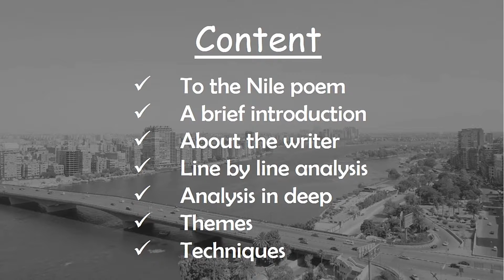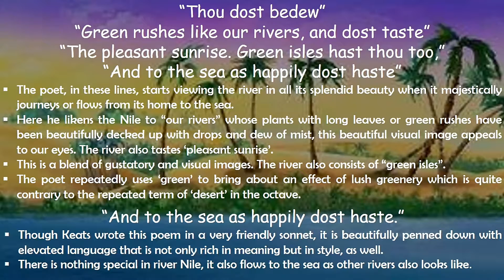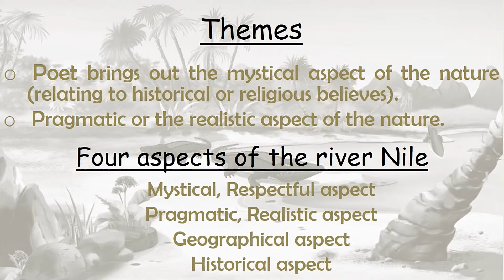To the Nile by John Keats, English Literature O/L's poetry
01. To the Nile by John Keats
The poem is deeply analyzed & this is prepared according to the prescribed anthology of Appreciation of English Literary Text text book.
+ To the Nile poem
+ About the writer
+ Poem in brief
+ Line by line analysis
+ Analysis in deep
+ Techniques
+ themes
+ Main aspects of the river Nile
This is the 1st video of my series of lit videos related to the present syllabus of O/L English Literature.